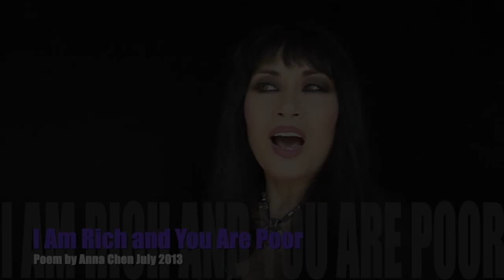I Am Rich and You Are Poor poem by Anna Chen, 2013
I Am Rich and You Are Poor: lines on migrant workers and their rich benefactors. Poem by  Anna Chen recorded 2013.